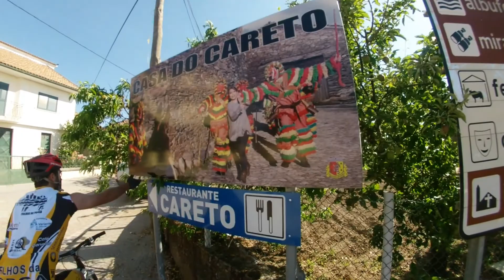Trilhos da Porca 15 06 2014 Azibo